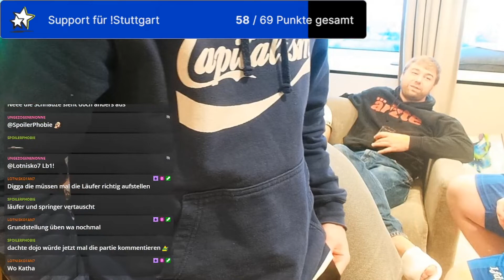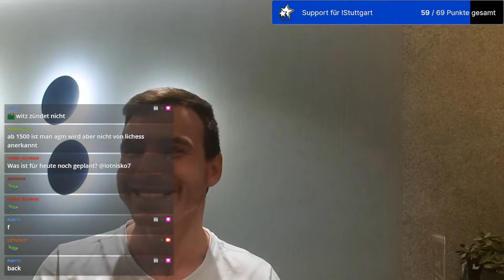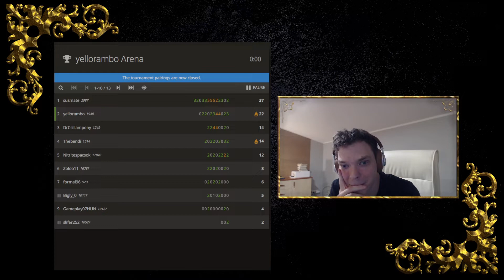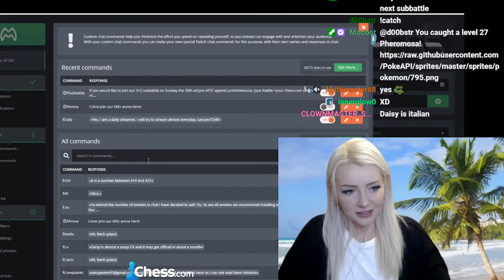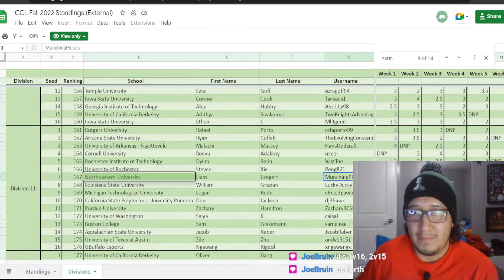We love Danny (Chess) | Chess Highlights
Timestamps & vods:
[00:00] #1 Chess: We love Danny

[01:00] #2 Nitratochess: Torneitooo lichess, a ver si me va internet jajaja lichess.org !donar !algalope !prime !teutonia !inmortal !normas_inmortal

[01:30] #3 Chess: wesley so pregame ritual

[02:13] #4 polychamps: Polychamps III: EPFL vs ETHZ on Lichess !polychamps !join !broadcast !gmbogner

[02:38] #5 Caii97: Schlimm, Schlimmer, Schach

[03:10] #6 Alias_AL: free Queen / Bishop

[03:21] #7 Lotnisko7: Katha fesselt gerne ältere Jungs monkaS

[03:51] #8 Lotnisko7: CM? War nicht nötig. Plus Paff fronted = KEIN FM!

[04:44] #9 Chess: Hikaru blunders his rook against Wesly on a deciding game.

[05:07] #10 nicolas_delacolina: Ayyy me colgué

[05:15] #11 yellorambo: Mi ez a rinyálás Babyrage

[05:44] #12 lilekoridze: MORNING STREAM HYPE :D  !podium | !chess  !socials !discord

[06:12] #13 TheBigGreekSchach: Er sieht es nicht. LOL

[06:25] #14 Sassywater: 2

[06:53] #15 vxpenguin: MAD?

[07:25] #16 cppchess: The Harvard of the Southwest

[07:41] #17 lilekoridze: BROKE MY 5 MIN PUZZLE RECORD = 50!  !podium | !chess  !socials !discord

[08:07] #18 pyra12012: JADE SAYS UWU AGAIN??